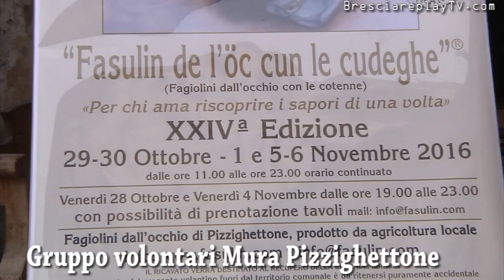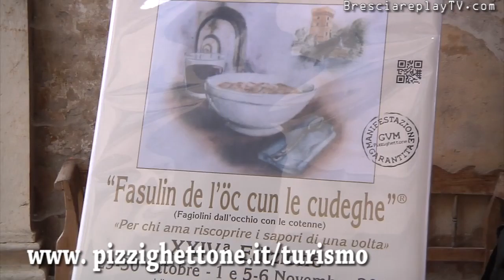Pizzighettone gruppo volontari mura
Salone delle Eccellenze del Territorio 2016 – Castello di Padernello